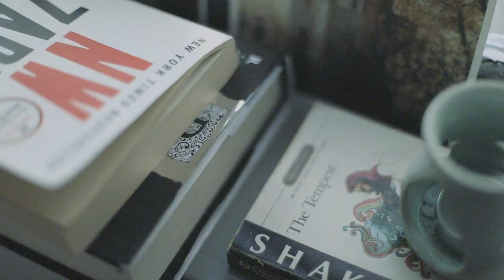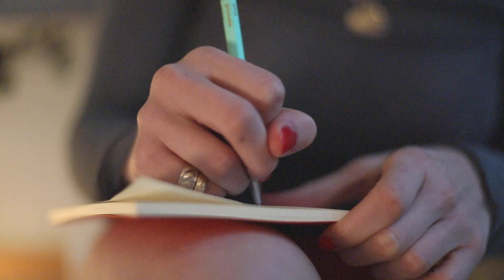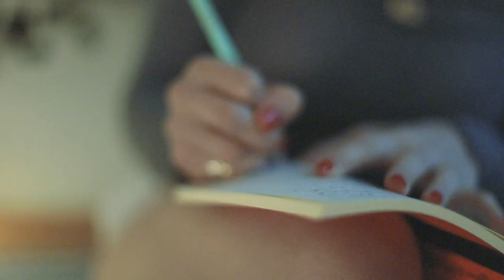Educated Guesses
Created by Natalie Williams, Olivia Wein, and Kitan

A short film about being in a complicated situation with high emotions and strong feelings. She reaches out to her mom for help by writing her a letter. As the main character tries to lean on her support system for help on how to navigate it she is also left making educated guesses on what to do. This short film was created last fall when I studied abroad in London at Queen Mary University. We all worked together to create it over the course of several weeks. Some of my main roles were Director, DP, Gaffer, and editor.